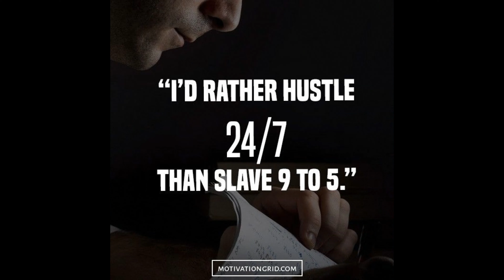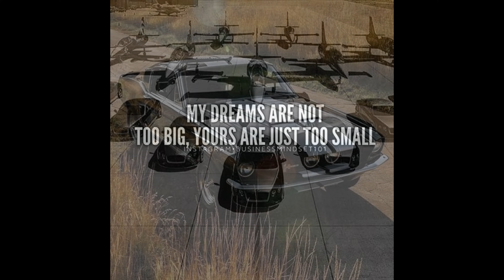LiL_privy retake of the one and only xxx Tentacion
this song is owned by lilass music production
copyright: reserved
artist: lil privy
producer : lil ass
record label : lil ass next level $hit